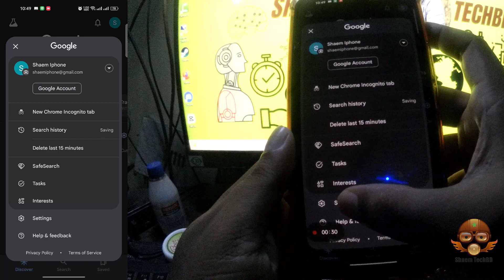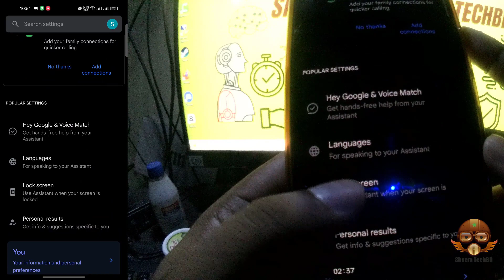Turn On Google Assistant on Phone